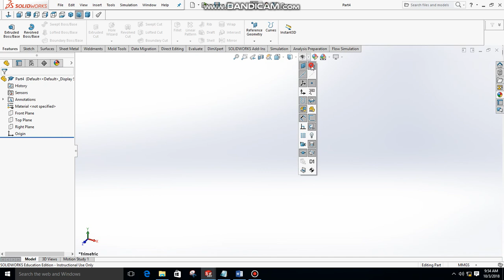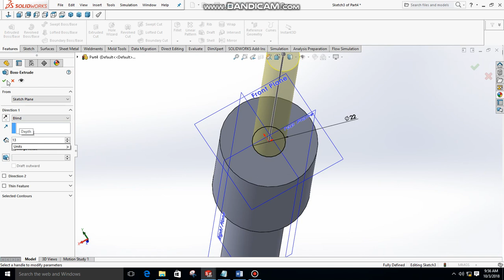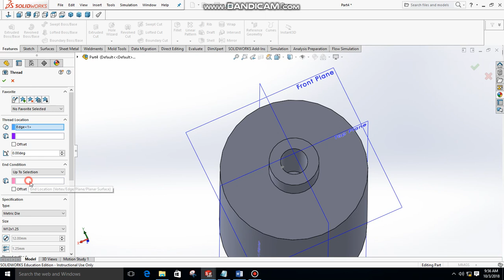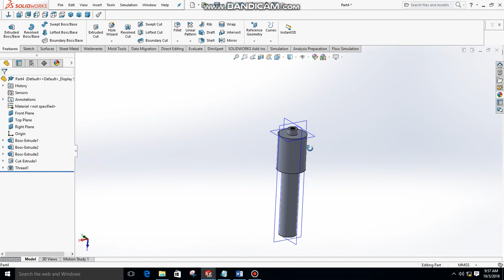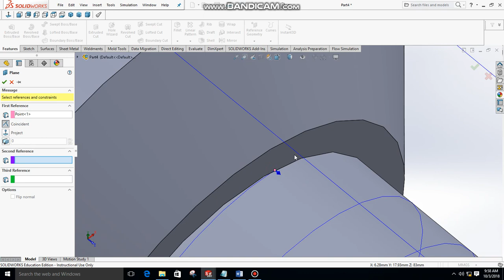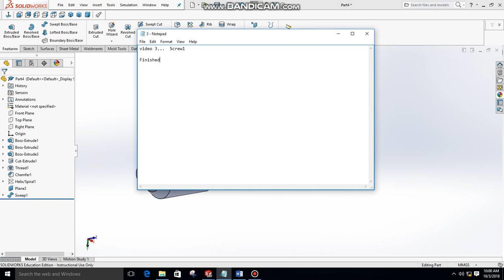Modeling of Screw Jack - Screw1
Modeling of Screw Jack using SolidWorks